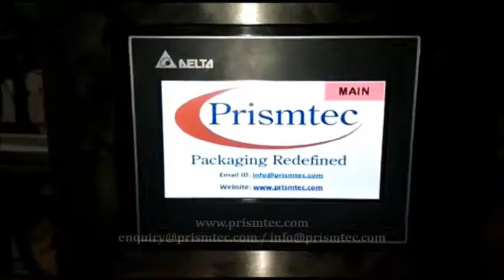Top Side Single Dispenser Labelling Machine for Books